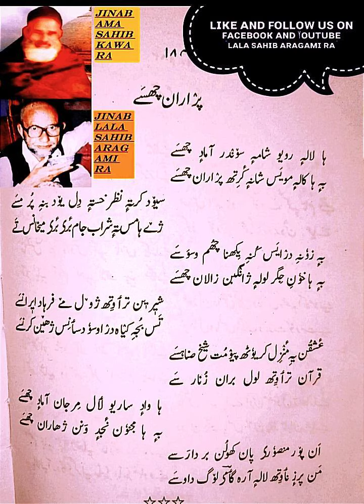An Pur Mansoori Paan Kholun Barda Rasai, Mann Parzanavith Lala Aragami Lug Dawasai || Farooq Ganie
Lyrics Picture attached to video of one of the Best Kalams written by Jinab Hazrat Lala Sahib Aragami Ra and Sung by Farooq Ahmad Ganie Sahib.